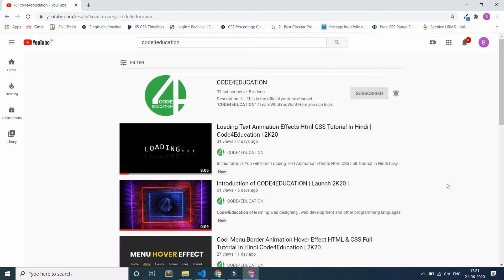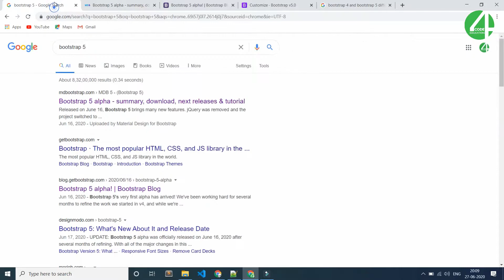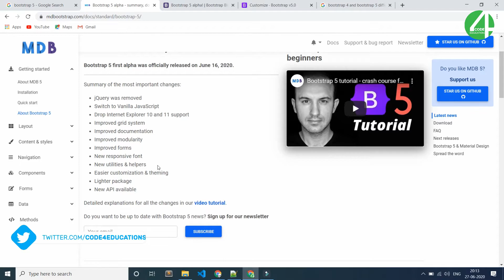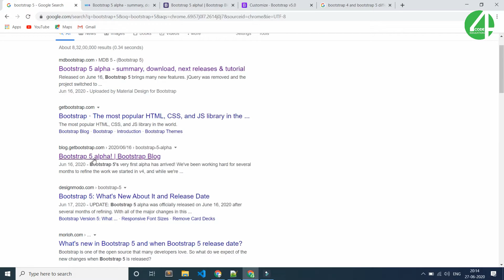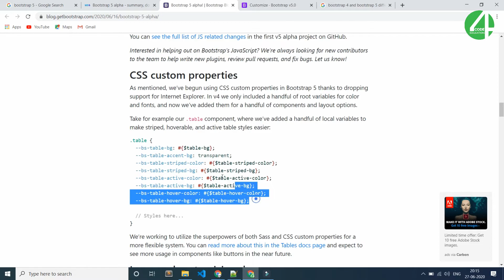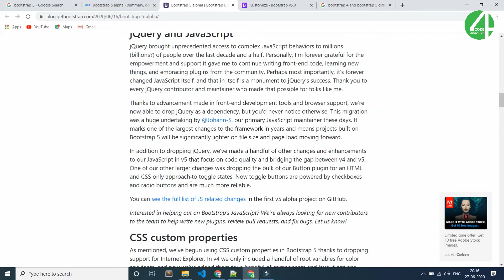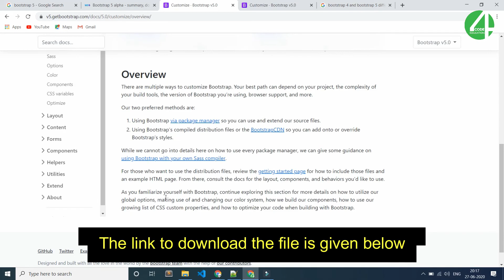Bootstrap 5 Tutorial In Hindi | Bootstrap 5 Introduction | Code4Education 2K20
In this tutorial, You will learn Bootstrap Tutorial In Hindi, Bootstrap 5 Bootstrap 5 Scrollspy Tutorial In Hindi. Bootstrap 5 Tutorial In Hindi You can learn what is bootstrap framework, what are the advantages of Bootstrap 5 Tutorial In Hindi Easy and Fast! (CODE4EDUCATION)

🥳 Free Assets 🥳